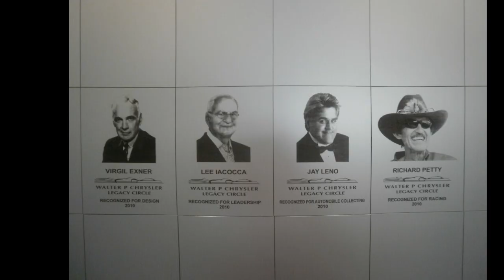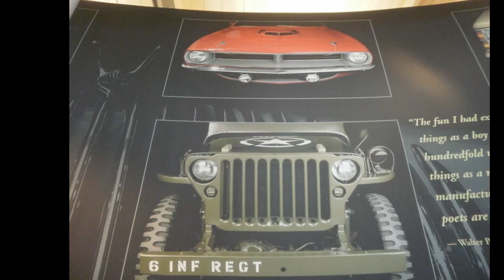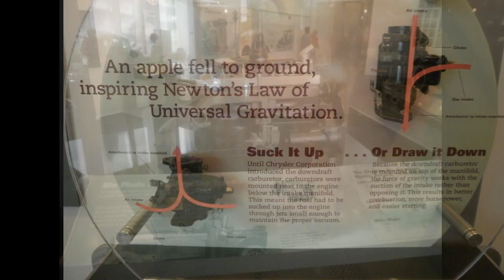WALTER P. CHRYSLER MUSEUM